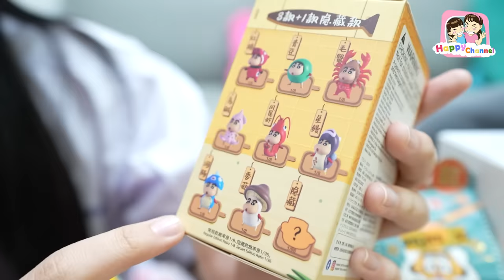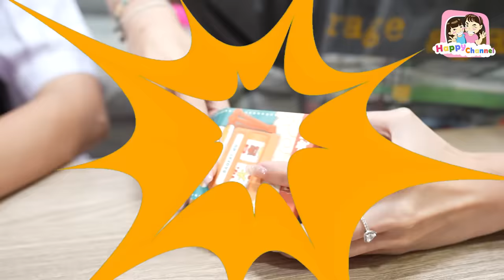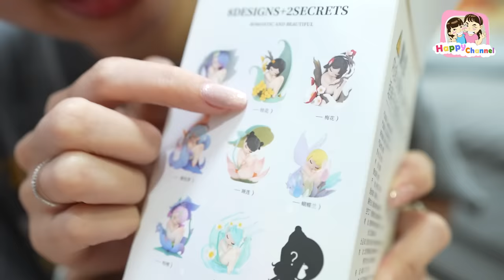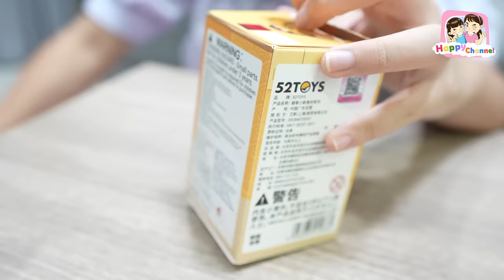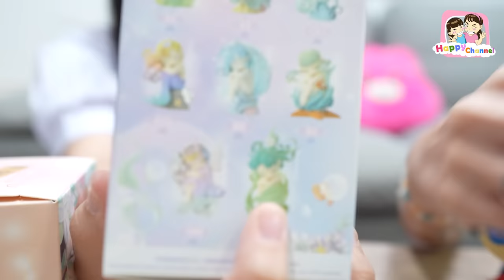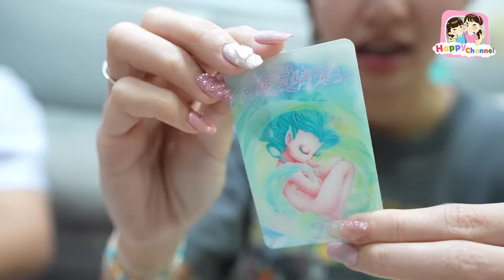แกะกล่องสุ่ม art toy ว่าจะได้ตัวที่ชอบมั้ย Happy Channel